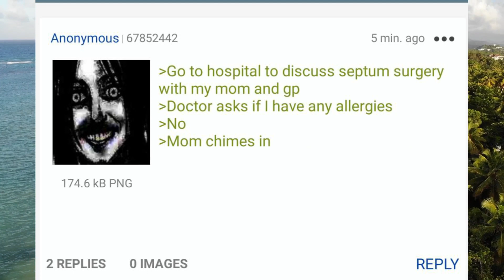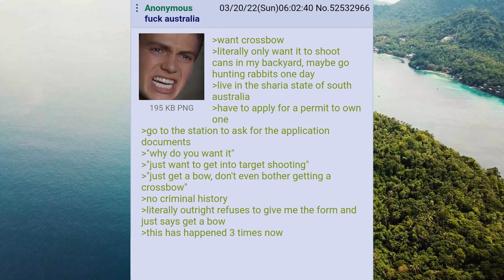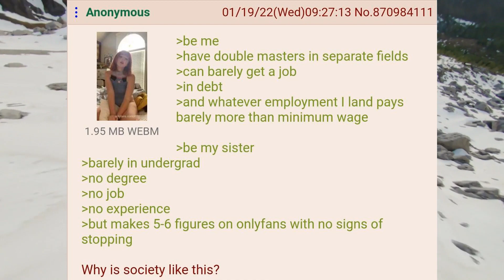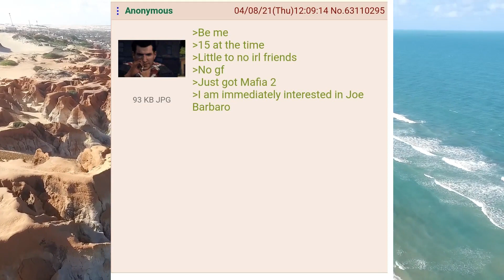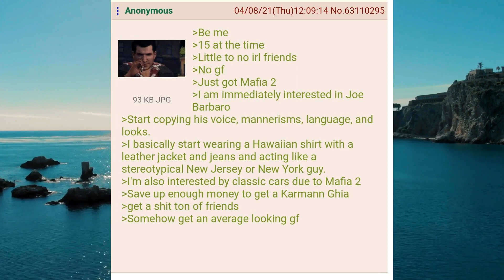ANON REALIZES HE ISN'T A CHAD - BEST OF R/GREENTEXT #70